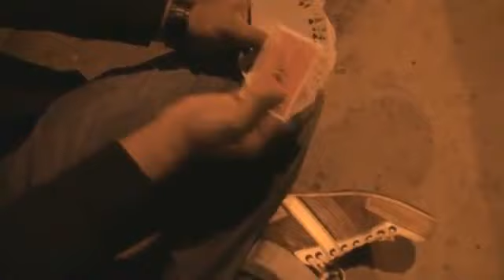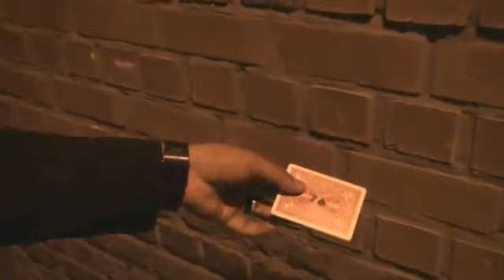Escribir encantada (Inglés / Francés) por Christophe Rossius - Trick - asdetrebol.com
Recordamos que esta descripcion ha sido traducida de forma automatica por lo que puede contener erroresAutor: Rossius, ChristopheLa redacción de las carta seleccionados aparecen lentamente y visualmente en la parte trasera de una carta de juego.El mago intenta predecir una carta seleccionada por escribirla en el reverso de una carta de juego. Por desgracia, el mago se olvidó de escribir su predicción en la parte posterior de la carta antes de realizar el truco.Pero entonces, el espectador se abre y se sacude un marcador para enviar la tinta hacia la predicción carta.Y ahora, el valor de la carta seleccionada aparece visualmente en la carta de predicción y es exactamenteEl espectador toque la carta y la predicción es realmente impreso en la parte posterior.Las carta truco incluidos (cartas de bicicletas siempre de color rojo) y DVD (Inglés / Francés)
MUY VISUAL-Fácil de aprender y llevar a cabo